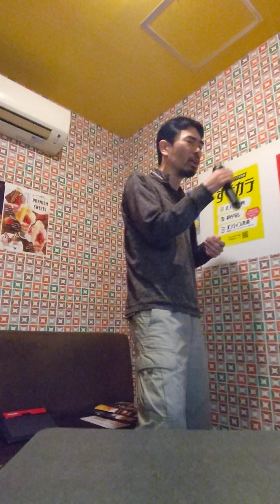この夢だけを...漂流者。〜行き着く果てにあったもの。自主停電。怠け者の思想。〜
パンドラ

TINY TALE

墓前生活

音楽

星の塵

宇宙の夢

孤独の果て

最期の朝

鮮烈な死

イデアの影

狂気。時間。

ラヴ

朝顔

日本＝外開き

欧米＝内開き

分水嶺